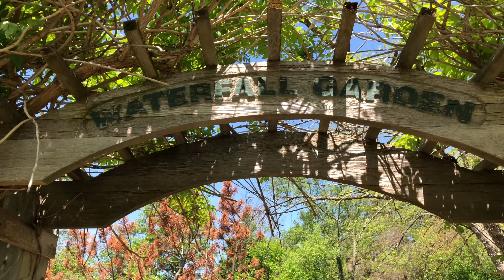VLOG #13- Nature Walk